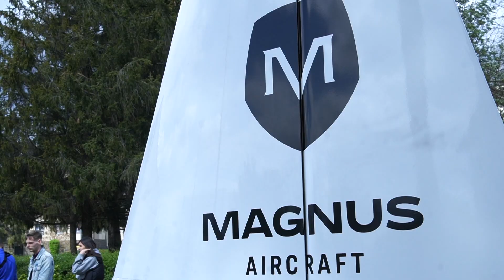Már most a jövőnkben élünk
Április 26-28. között a szentendrei Görgey laktanya ad otthont a „Jövőnk a jövőben” című, középiskolások számára szervezett konferenciának. Az ország különböző pontjairól érkező diákok kibertér, mesterséges intelligencia, dróntechnológia, űrtechnológia és űrhadviselés témakörökben szereznek elméleti és gyakorlati ismereteket. Az esemény első napján előadást tartott dr. Porkoláb Imre dandártábornok, a Honvédelmi Minisztérium védelmi innovációért felelős miniszteri biztosa.

Készítette: Szombati Gábor, Szűcs László, Tanka Balázs, Teszler Vendel